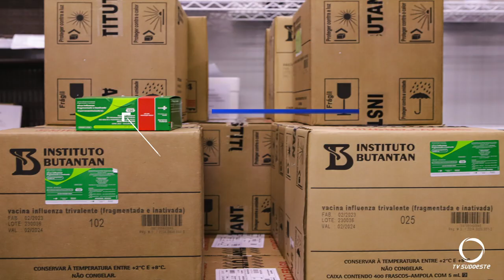Estado recebe as primeiras doses da vacina da gripe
Saúde: Estado do Paraná recebe as primeiras doses de vacinas para a nova campanha contra a gripe.